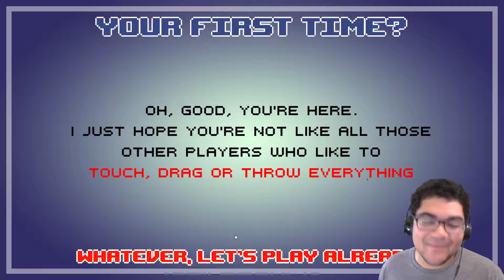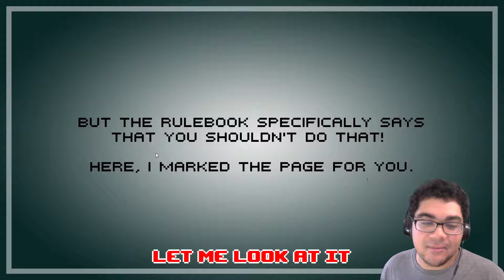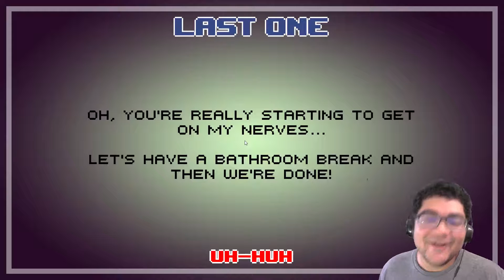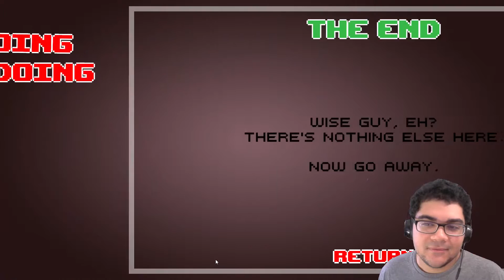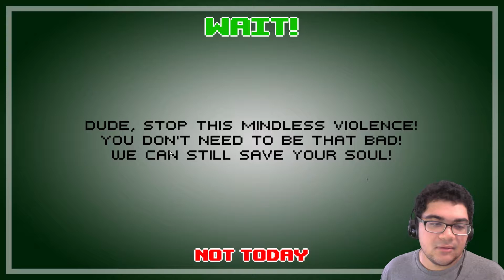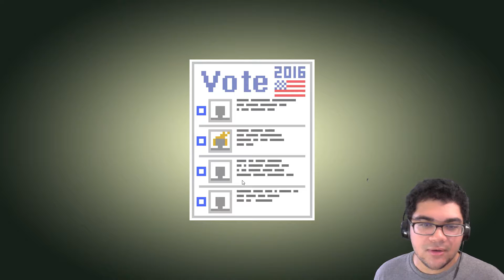Dude, Stop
Dude, Stop is a puzzle game, where the main goal is to make everyone hate you.
And I mean it! If someone would watch you play, they could slap you upside the head and call you The Most Evil Person alive! And we are not even sorry about that! Because we know that deep down in your soul… you really like it! You like ruining our puzzles, solving them badly, and looking for that one solution that could make your evil-self happy! …or, you know, you can be a boring chap and solve all the puzzles as a normal, casual, average human being. But let's face it – we know what it's gonna be in the end, right? …you monster!

Jangle